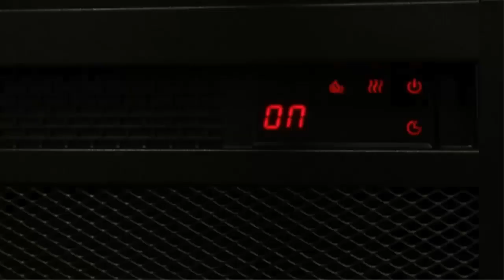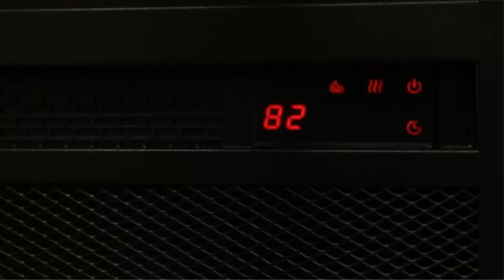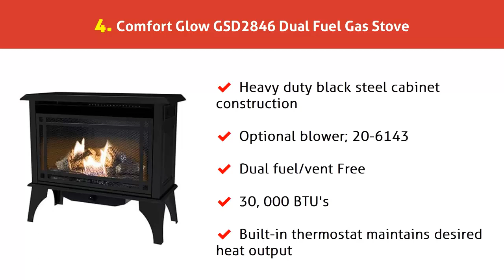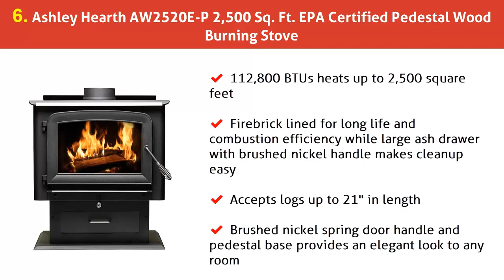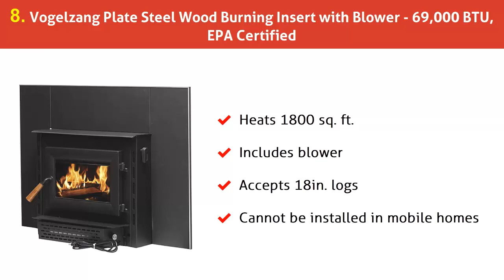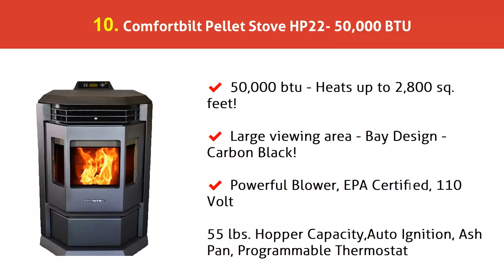Top 10 Best Fireplace Stove 2022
1. Pleasant Hearth  30000 BTU 32-Inch Intermediate Gas vent free stove

2. Ameriwood Home Farmington Electric Fireplace TV Console for TVs up to 60

3. Cleveland Iron Works Mini Pellet Stove, WiFi Enabled, 18 lb Hopper Capacity

4. Comfort Glow GSD2846 Dual Fuel Gas Stove

5. Ashley Hearth AW1820E 1,200 Sq. Ft. Wood Stove Insert

6. Ashley Hearth AW2520E-P 2,500 Sq. Ft. EPA Certified Pedestal Wood Burning Stove

7. US Stove US1269E 900 Sq. Ft. Log Wood Cast Iron Stove

8. Vogelzang Plate Steel Wood Burning Insert with Blower - 69,000 BTU, EPA Certified

9. US Stove Company SR57E Rancher Cast Iron Stove

10. Comfortbilt Pellet Stove HP22- 50,000 BTU

"All claims, guarantees, and product specifications are provided by the manufacturer or vendor. Top 10 List cannot be held responsible for these claims, guarantees, or specifications"

Top 10 List is a participant in the Amazon Services LLC Associates Program, an affiliate advertising program designed to provide a means for sites to earn advertising fees by advertising and linking to Amazon.com. As an Amazon Associate, I earn from qualifying purchases.